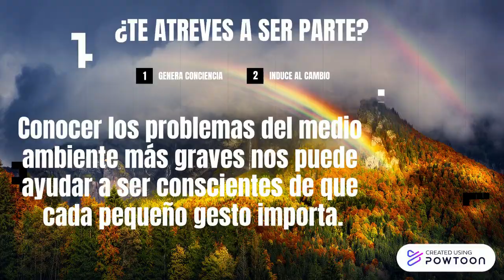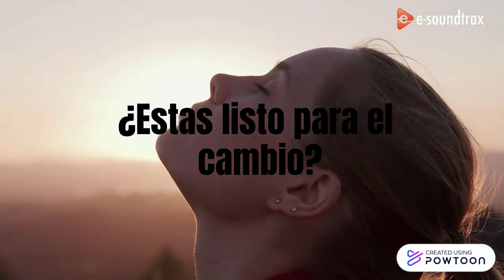Present Your Company